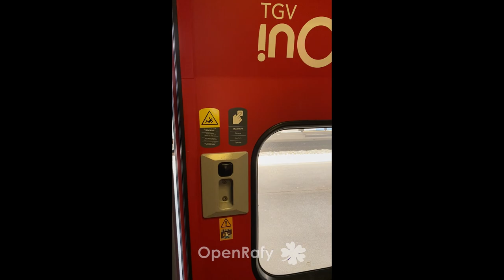[Rafy Express] Compilation Fermeture de Portes 2021 - 2022 - 2023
Bon vous le savez, je filme des fermetures de portes, ducoup en voici une compil servi sur un plateau repas !

Chapitres :
0:00 Intro
0:06 MP73 (Ligne 6 Metro Paris)
0:12 VO2N TER Haute Normandie (Evreux Normandie)
0:23 MF77 (Ligne 13 Metro Paris)
0:28 Corail Remi Express Ex Intercités 2011 (Paris Bercy)
0:33 MP89CA (Ligne 14 Metro Paris)
0:37 z20500 Transilien (RER C - Viroflay Rive Gauche)
0:41 z51500 Regiolis Nouvelle Aquitaine (Saint Vincent de Tyrosse)
0:47 TGV Euroduplex Océane (Bayonne)
1:03 TGV Réseau (Paris Est)
1:16 MP14CC (Ligne 11 Metro Paris)
1:23 Corail Intercités de Nuit (Dax)
1:28 Corail Intercités de Nuit (Toulouse Matabiau)
1:39 z5600 (RER C)